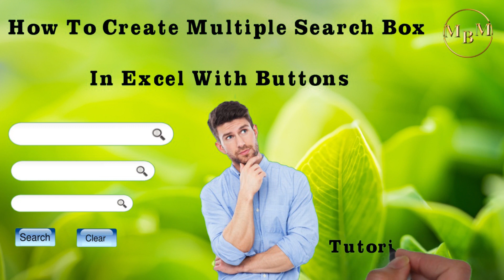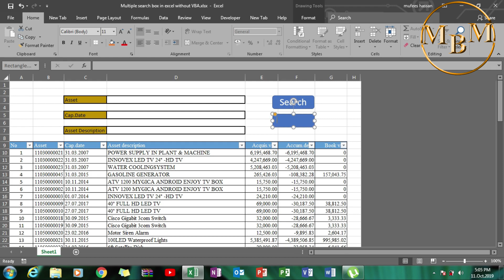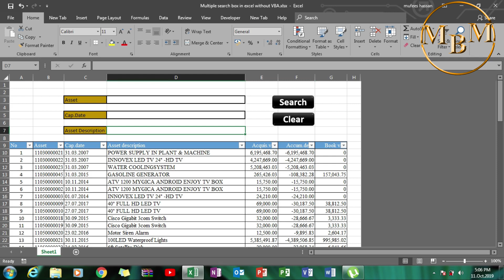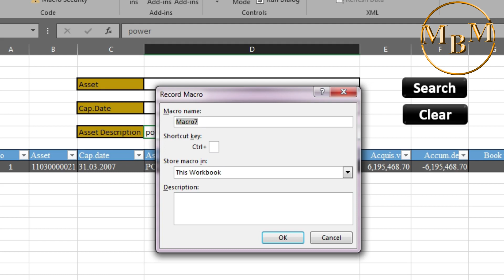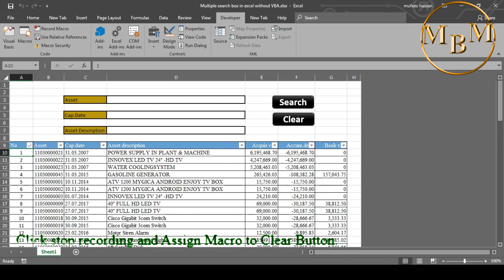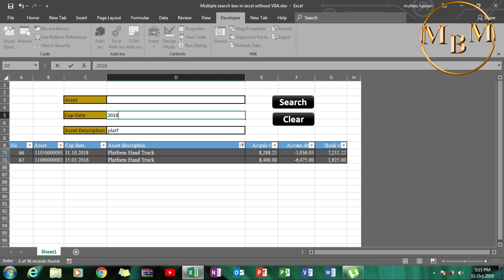How To create Search Button In Excel | Tutorial No 2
Search button

1.Create search Button and Clear Button.
2.Type text or No In Search box from The Table.(then appear highlight rows from the table)
3.Go to developer tab and click Record Macro.(Put Name Whatever)
4.Then Click Description Filter Button and filter gray color and sort A-Z.
5.Go to developer tab and click Stop Recording.
6.right Click on Created Search Button and go to Assign macro then click Name (Created macro name).

1 After Created search button ,  Go to developer tab and click Record Macro.(Put Name Whatever)
2.Then Click Description Filter Button and Unfilter gray color and sort Smallest to largest on "No description Column".
3.Select Search Box Each One By One (with CTRL key) then Delete it .
4.After select No Column.
5.Go to developer tab and click Stop Recording.
6.right Click on Created Clear Button and go to Assign macro then click Name (Created macro name).

.That's It.